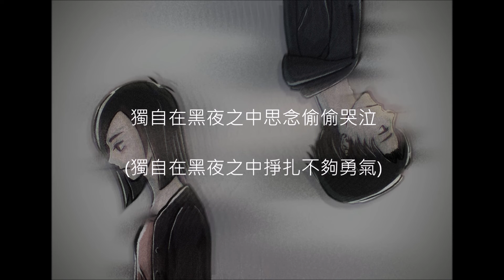《各散東西》 - we get further away from each other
第二首創作的歌曲，
還邀請了好友幫忙，真的挺新鮮的。
(自娛作品，非專業，不喜勿噴)

靈感來自生活，感覺隨著時間，不管是朋友還是對象，或者到自己，最後大家都各散東西，各有自己的生活。
可能有些是基於疏於聯繫而導致，有些是對方刻意不去聯絡你的，有些可能是你不小心遺忘的。反正，最後大家要好好珍惜身邊人，才是最重要的。

Here is another song that I made.
(not professional, just for fun, sorry for my bad voice)
It is about people getting further away from each other from time to time due to the lack of contact, no matter we are talking about friendship or relationship. Sometimes you may forget that person, or the counterpart  is actually getting away from you with intention. It's sad when someone you care does not want to contact you anymore. So let's treasure every moment with the one you love.